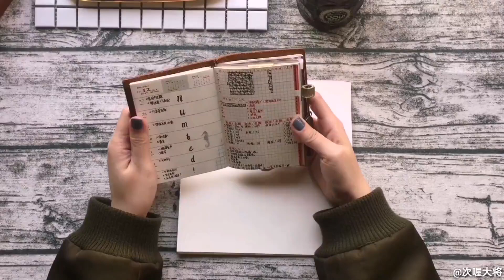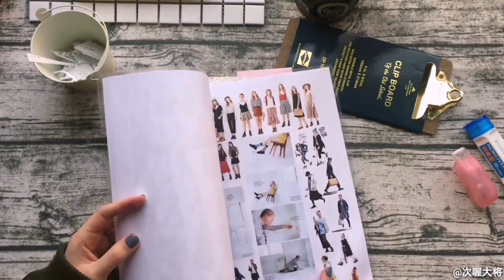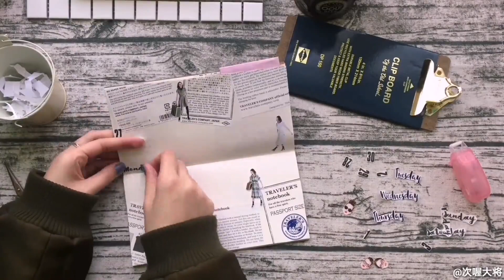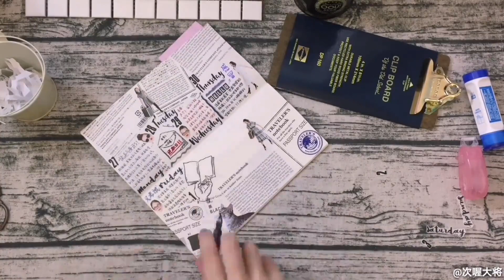【次将】1127-1203一周手帐更新+一点艺穗节vlog（这周我一定补完！）|周更vol.7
这周我一定要补完手帐，下周就要发手帐体系啦啦。

[BGM]
*Hola